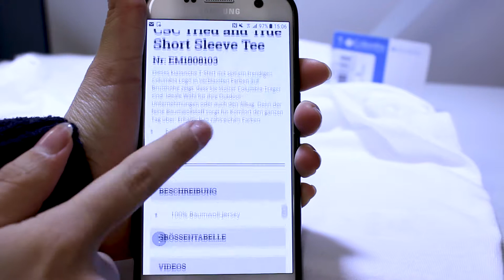Shopping Assistant Smartphone: But how comes the product information onto the device? #10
These and similar scenarios await you in our showroom:

In the brick-and-mortar store the customer wants to be informed in the best possible way.

With the help of the loadbee platform, brands and retailers reach the customer at the moment of the purchase decision with current product information.

This content is syndicated to the smartphone:

- reviews
- videos
- related products
- load tables
- manuals
- ingredients
- testimonials
- awards
- and many more USPs.

Long waiting lines at the checkouts?
Pimp your stand at a trade fair:
With loadbee you guide visitors directly via "connected online shops" to the shop of your trading partner or to your brand owned shop.
What do you see in our videos?

Scenario 1 "Barcode": Enabler  loadbee app
Scenario 2 "NFC Tag": Enabler  every smartphone 😉
Scenario 3 "QR": Enabler  every QR Code Reader
The trick: It is exactly the same content as in the retailer´s online shop.

Get to know the big brother of the smartphone in our video series:
"The digital merchandiser for the brick-and-mortar store"